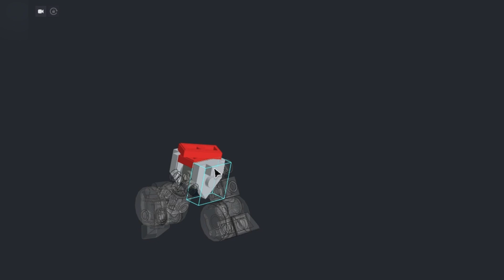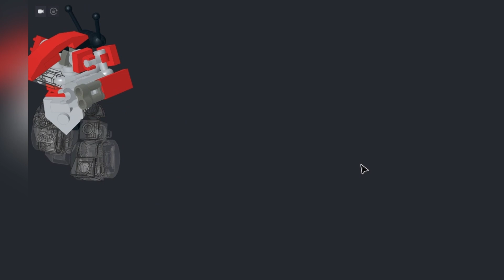How to make Red Micro Mech out of LEGO | LEGOsaur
▶ This is a LEGO MOC designed by Neandersmurf